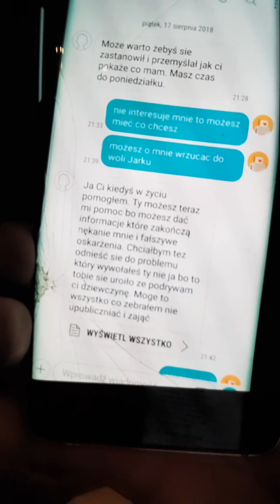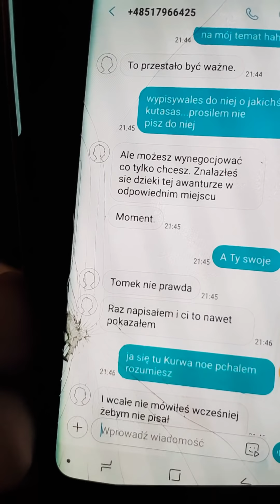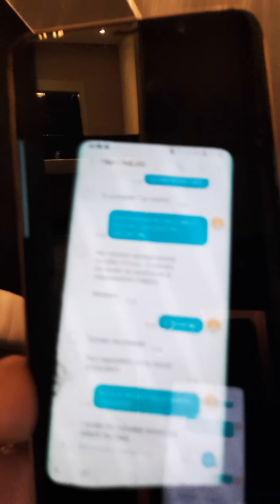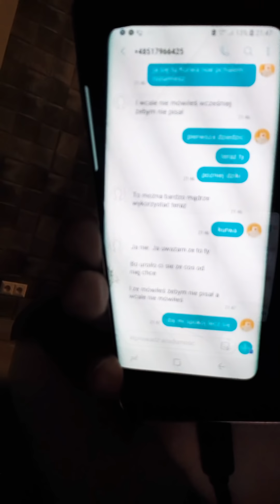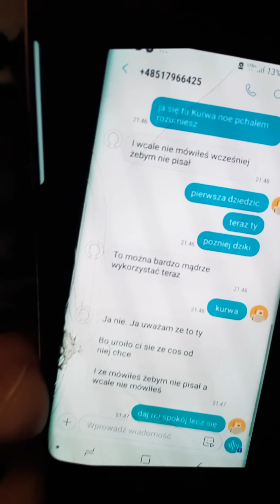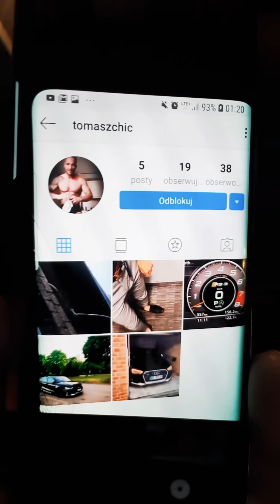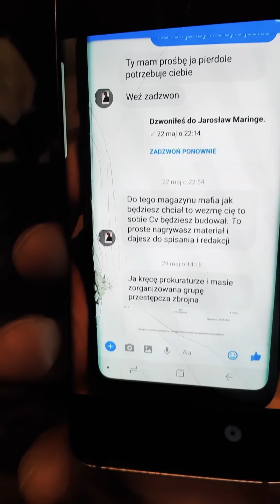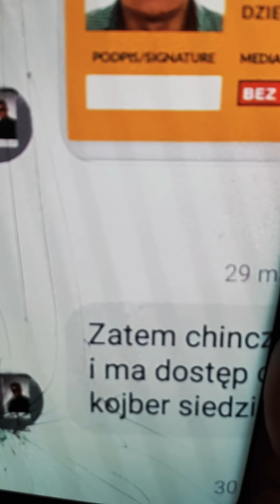Dokonczenie .tel przerwał mi film 😉🙋‍♂️